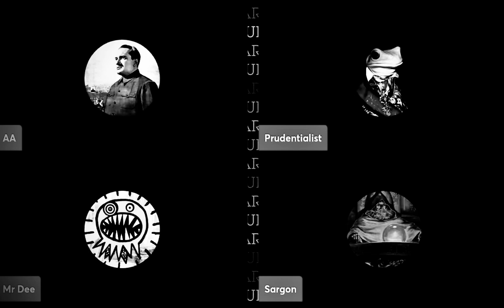Resolved: the dark lord; deluder of the populace